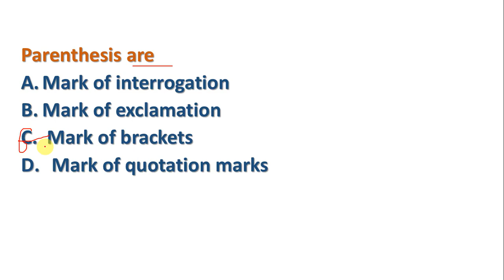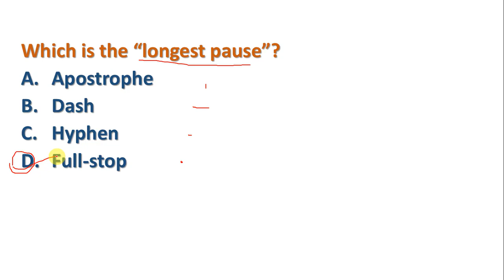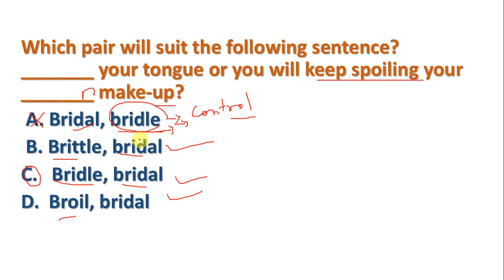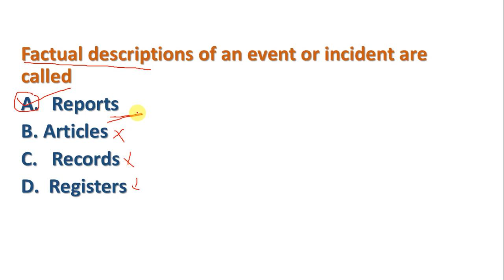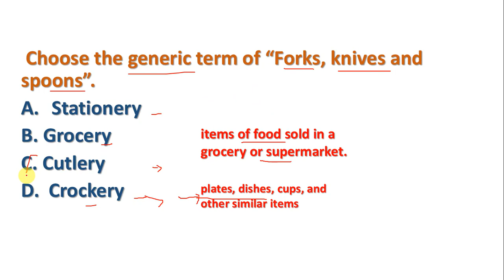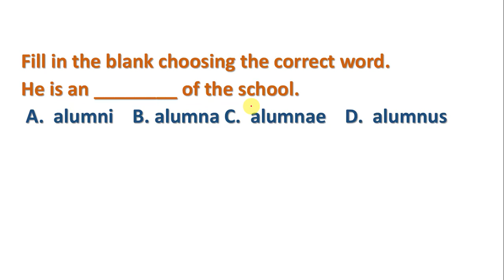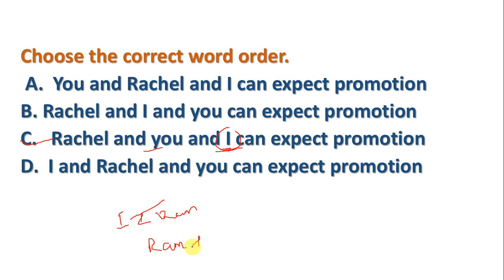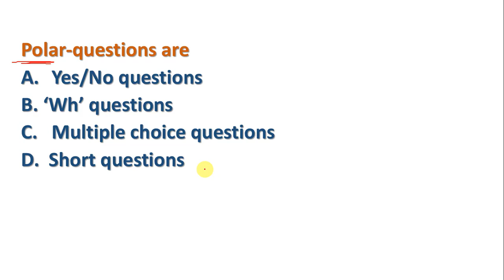TN TET - English-Previous year Important Questions